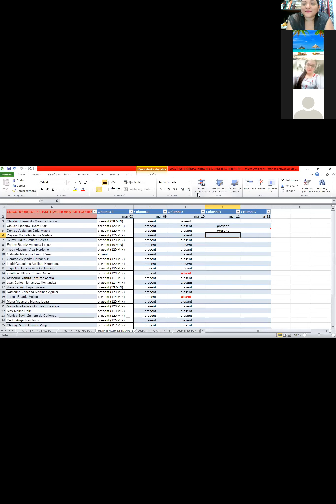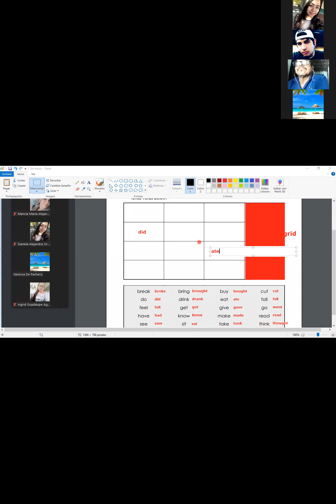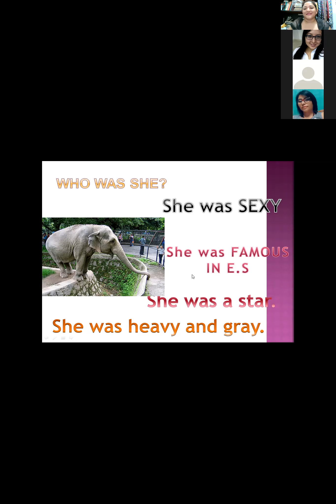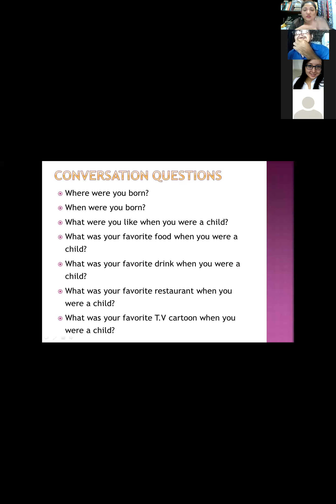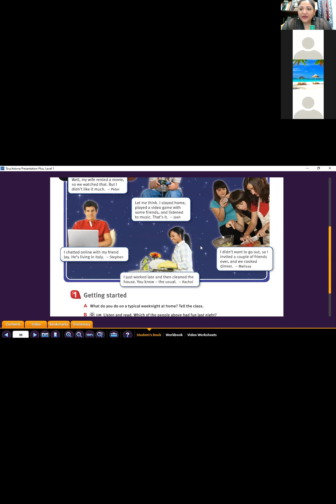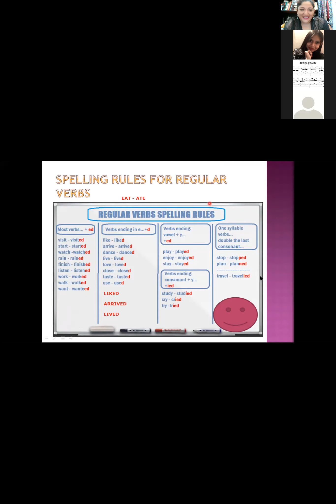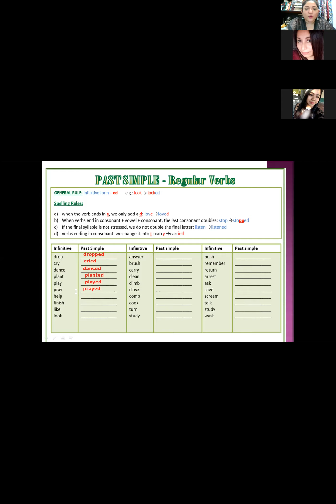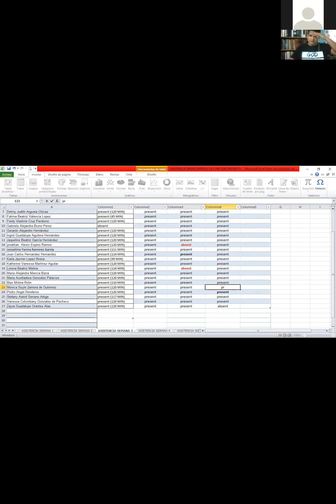INTRO B 3 A 5 PM CLASE 14 TEACHER RUTH